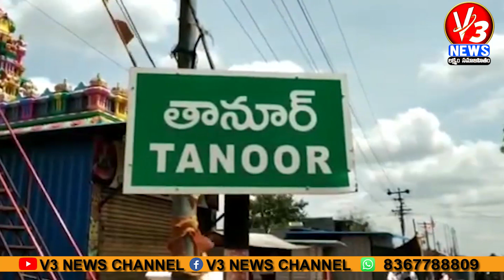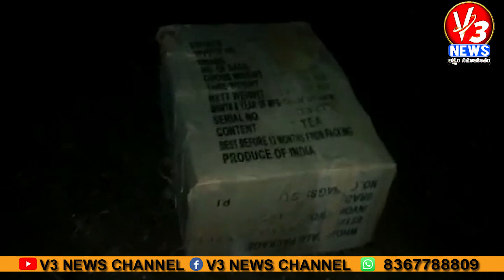9 PM BULLITEN || 29-04-2022 || V3 NEWS || V3 NEWS LIVE